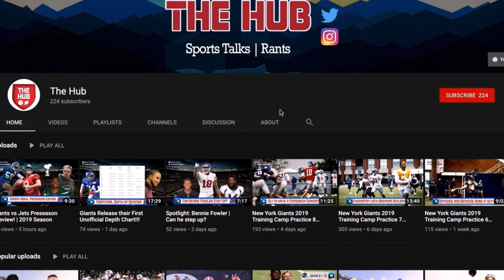SHOULD THE GIANTS START TANKING?! | Giants v.s. Lions Preview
Can the New York Giants get a Win? | Giants v.s. Lions Preview